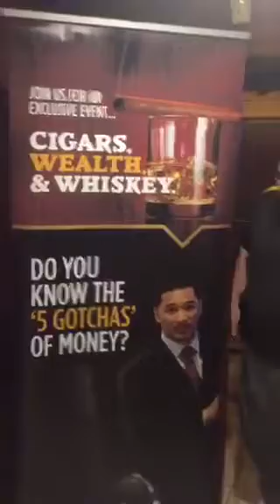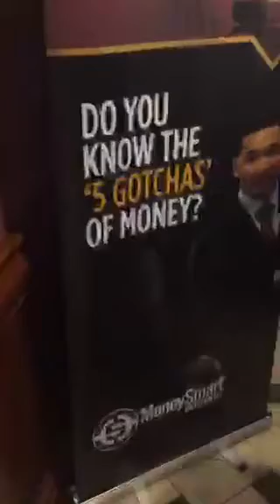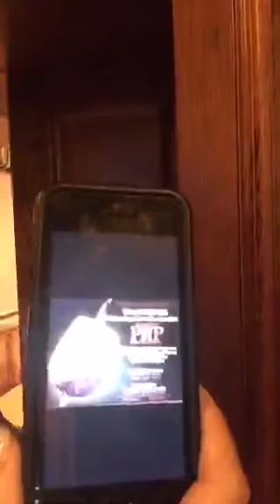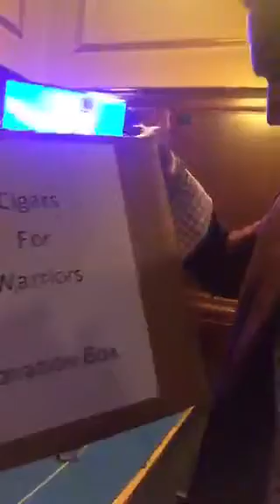Periscope @MoneySmartGuy: Cigars Wealth and Whiskey Networking w/Entrepreneurs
Matt Sapaula broadcasts live from a cigar aficiondo event for entrepreneurs at the Humidor in Westmont, IL.